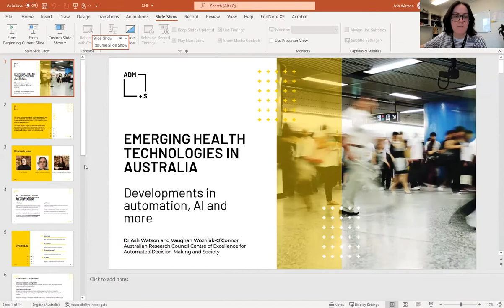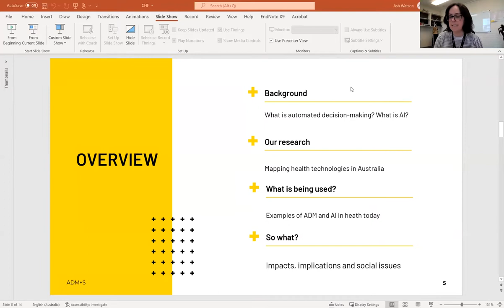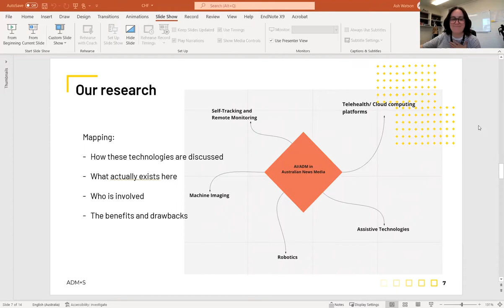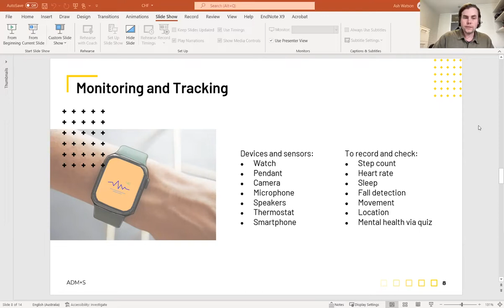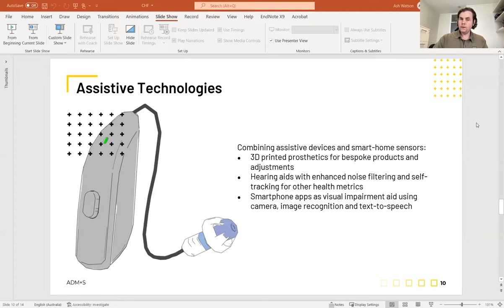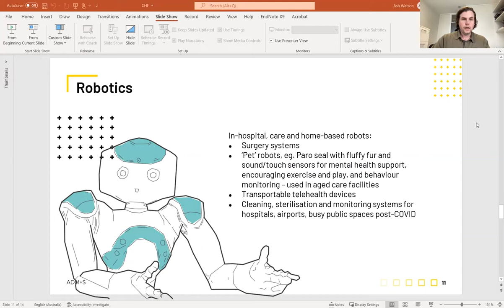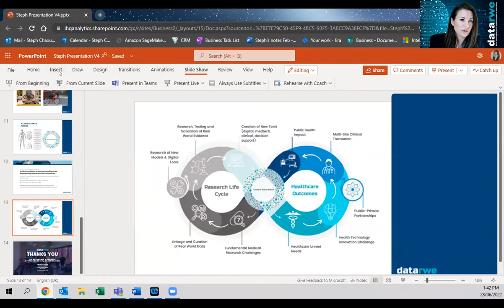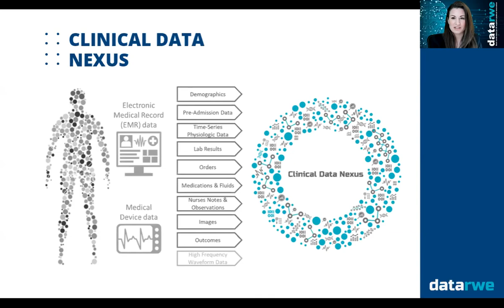Automated decision making and artificial intelligence in health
Emerging technologies such as automated decision-making (ADM) and artificial intelligence (AI) are being increasingly applied within healthcare contexts. However, media coverage tends to focus on overseas examples. What is happening here in Australia? What technologies actually exist, and what does AI look like in practice? What are the opportunities and impacts for health consumers? In this webinar, researchers from the ARC Centre of Excellence for Automated Decision-Making and Society, Dr Ash Watson and Vaughan Wozniak-O’Connor, will answer these questions and share findings from their research. They will be joined by discussants Dr Stephanie Chaousis, on behalf of Datarwe,  a digital health technology company and Roma Cecere, consumer advocate, who will respond and share their experiences in this developing space.